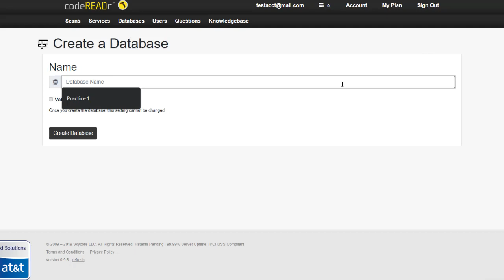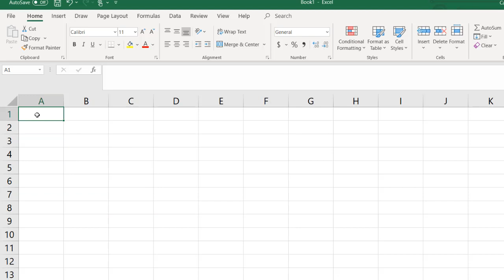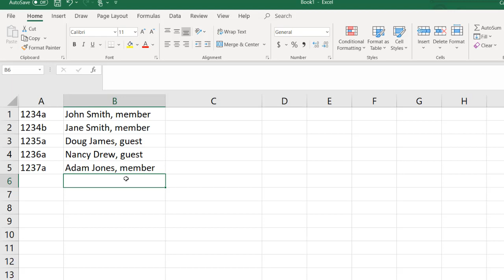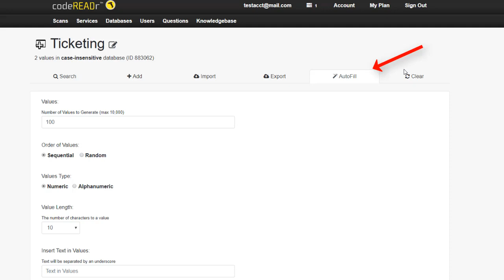Databases: How to Create a Database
Inputting data directly using manual entry and autofill as well as how to upload a CSV file for quicker database population